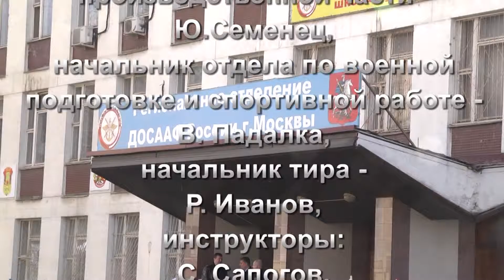Сборы ДОСААФ школа №1441_Тактические учения